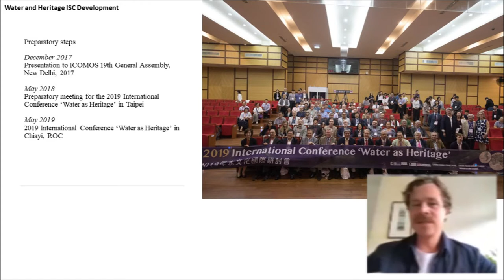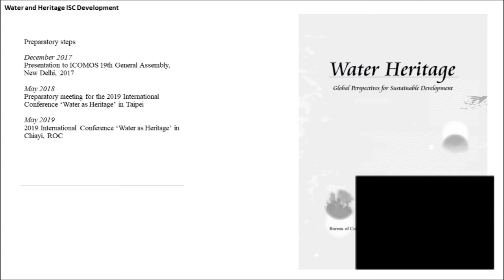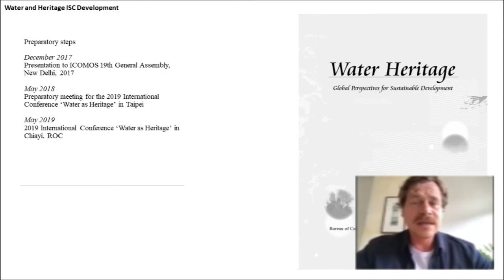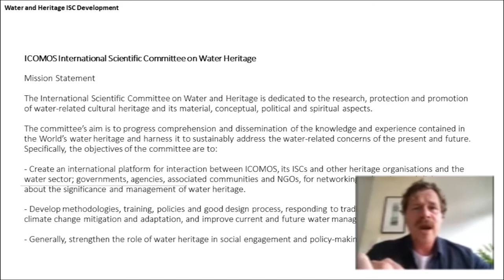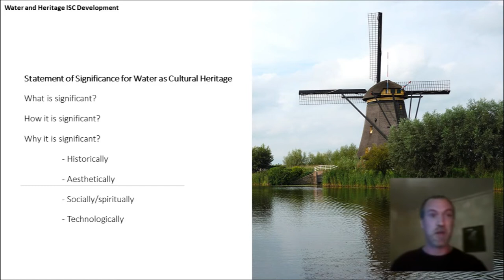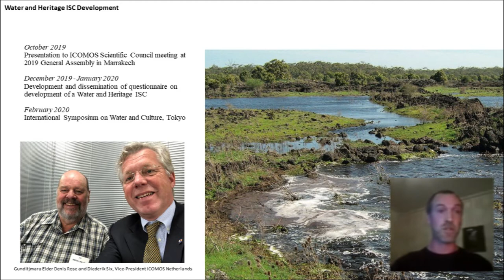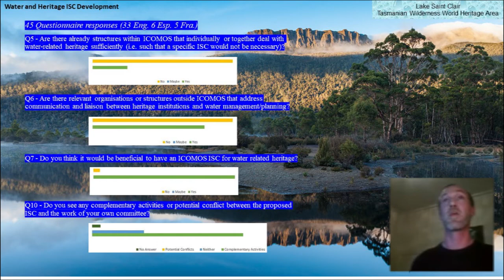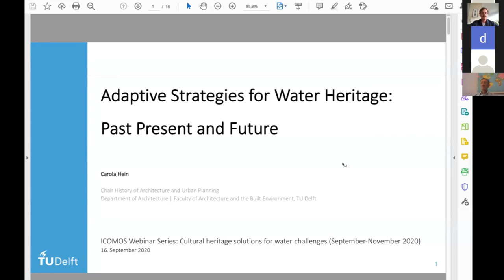The International Scientific Committee on Water and Heritage (Tino Mager and Ian Travers)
The International Scientific Committee on Water and Heritage (ISCWH) will address the significance of water-related heritage and its relevance and  possible contribution to addressing current and future water management challenges. In this presentation, Ian Travers (Chair, ISCWH Task Force) and Tino Mager (Vice Chair, ISCWH Task Force) detail the purview and the current status of the Committee.